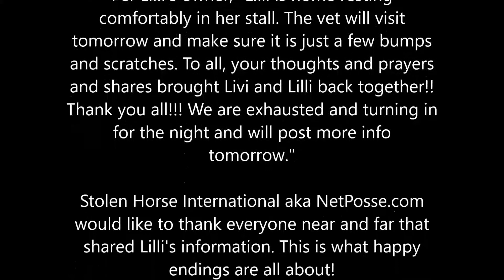"Have you ever had a horse stolen?  Or know someone who has?"

Your worst fear . Your horse is missing.Was he stolen, did he somehow get loose and wander off? What can you do?  Thanks to the speed of the internet, our amazing NetPosse  network can round up a modern day version of a posse within minutes of filing a report. An alert and call to action goes out to a network of organizations, individuals, businesses, law enforcement and recovery specialists bent on returning your lost equine or property.

Stolen Horse International AKA NetPosse is a global network that was created  to help people in their search for missing & stolen horses, tack, trailers & equipment, and locating owners of found horses. Join with us as we increase public awareness on horse theft .  We need your help!  We send out alerts to all of our fans so that they can all help us find those missing horses.

Debi Metcalfe, co founder also provides educational clinics and lectures for groups large and small across the nation.

NetPosse
for valuable tips on theft and loss prevention.